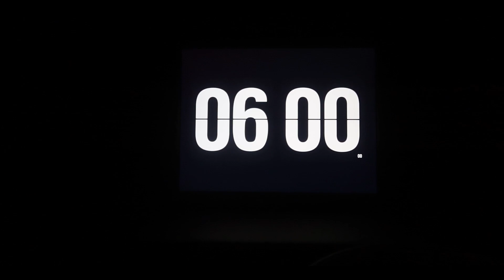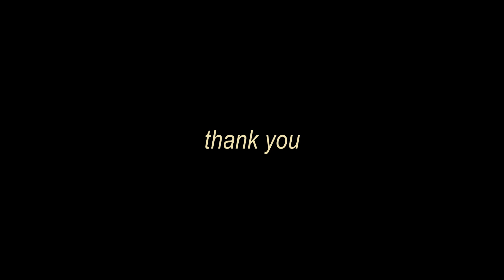6AM MORNING ROUTINE | dealing with loneliness, doubts & failure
I hope you enjoyed the video, don't forget to turn on the bell notification.
Let's get better together.

Speech inspired by Billy Alsbrooks.

Music by STUDIO BEYOND - Last Train To Seoul (with Calming Lines)